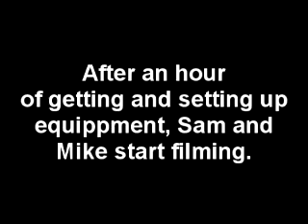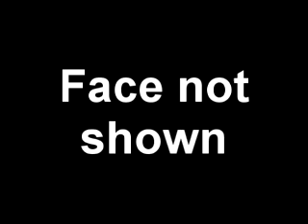The Return of Weegee 9000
After a long period of being left in the dust, Weegee 9000 rises again, and it's up to Microsoft Sam and Mike to stop him!

This is a contest entry to God7619Gryphon's TTS saga contest.